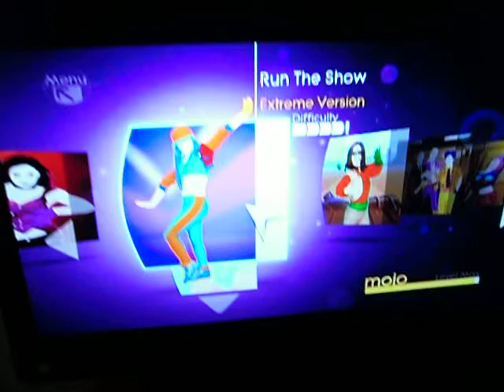Daisy Goes Extreme